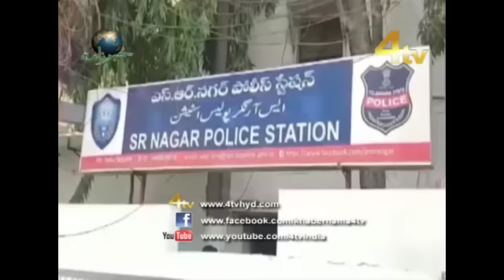4tv Khabarnama 01-04-2019